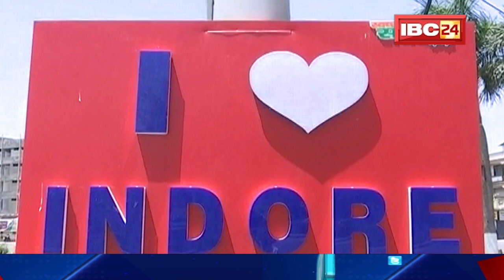Indore बनेगा आईटी हब | Shankar Lalwani ने कहा- Ecosystem तैयार होना चाहिए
USP :-
1. On Road Project
2. Pollution Free
3. Connectivity
    # Railway Station - 5kms
    # AIIMS - 2kms
   # Tatibandh Bus Stand - 1kms
   # PTRSU - 4kms
4. Ring Road No. 2 proposed to become Gaurav Path

Features :-
1. Club House
2. Podium Garden
3. Temple
4. Boundary Wall Plantation

IBC24, Indore बनेगा आईटी हब | Shankar Lalwani ने कहा- Ecosystem तैयार होना चाहिए